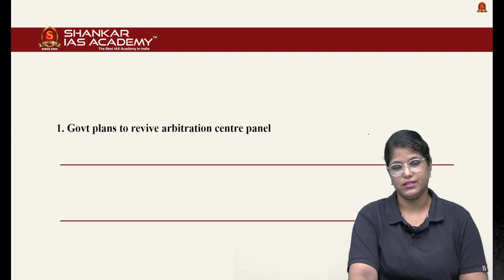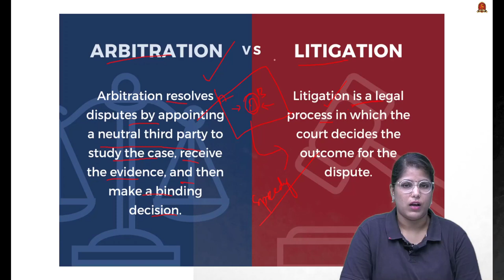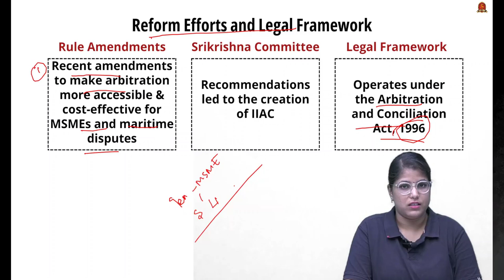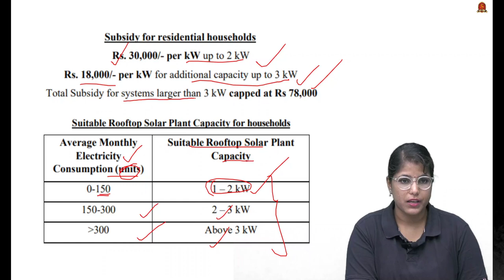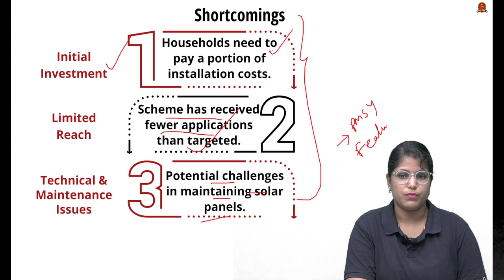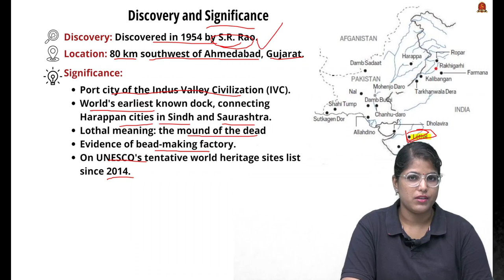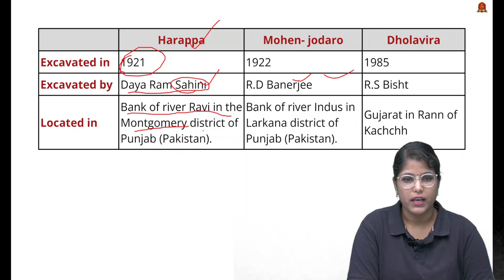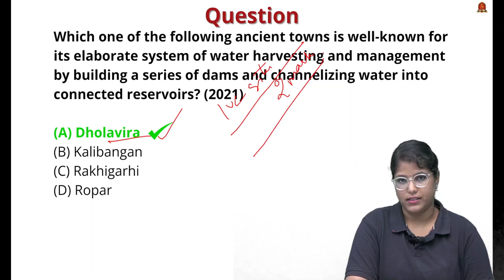Newspaper Analysis| September 29 & 30 2024| Shankar IAS Academy| UPSC current Affairs | Prelims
Daily Newspaper Analysis | The Hindu | Indian Express | LiveMint | Newspaper Analysis, Sept 29 & 30, 2024
News articles and editorials discussed:

1. Govt plans to revive arbitration centre - 01:16
Establishment and Purpose
New Branch and Challenges
Reform Efforts and Legal Framework

2. With new ₹75,000-crore scheme, sun shines on rooftop solar -  installations - 05:43
Objective
Key Features
Impact
Advantages
Shortcomings

3. Story of Lothal and new proof on its dockyard - 11:36
Discovery and Significance
National Maritime Heritage Complex (NMHC)
Indus Valley Civilization (IVC)
Harappa
Mohenjo-daro
Dholavira